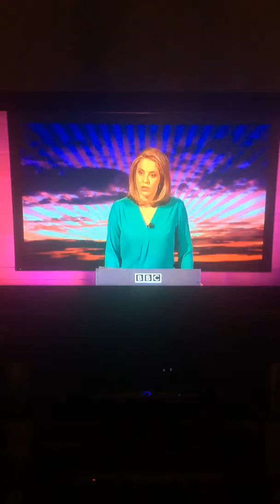Patrick Harvie defends universalism brilliantly.